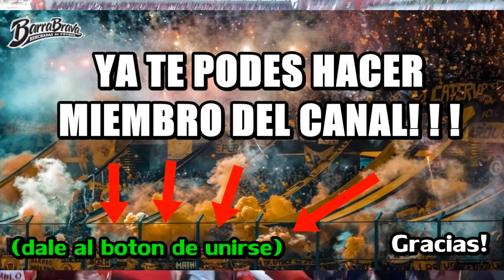ASI FUE LA VUELTA DE LAS HINCHADAS ARGENTINAS ///// PARTE 5